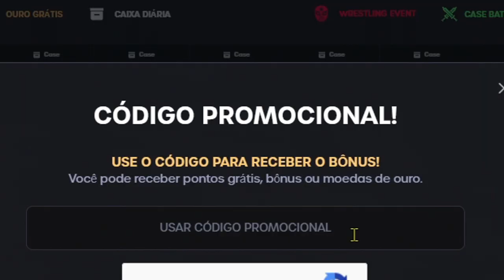CS:GO de CELULAR no PC...